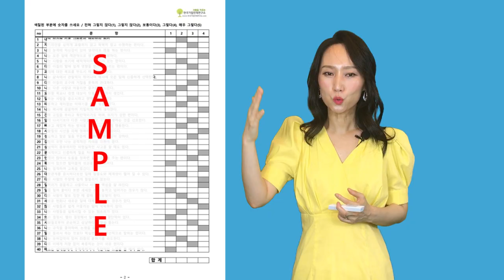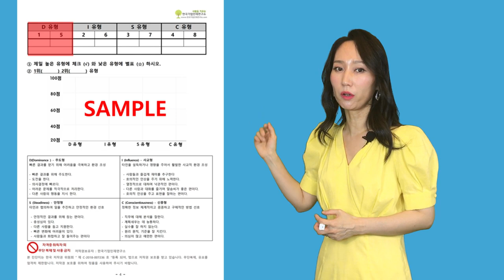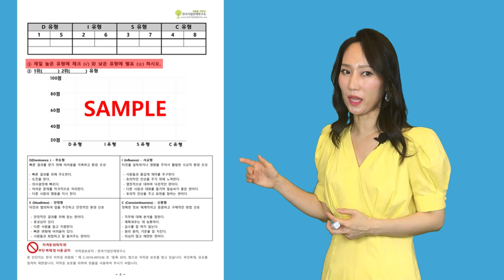DISC 진단지 사용설명서/여러분은 어떤 행동성향이신지요? 무엇이 행동하게하는가?/갈등관리솔루션/행동진단/DISC행동유형/가정,회사,공동체 갈등해결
여러분의 가정, 여러분의 직장, 학교, 공공기관 어디에서 사용할 수 있는 행동유형검사입니다.

DISC진단지를 통해 나의 행동유형을 진단해 보세요. DISC행동진단은 행동유형검사로서 가정, 직장, 학교에서의 행동유형이 다르게 나오게 됩니다.

DISC진단을 할때 유의할 사항은 어느상황(직장인지, 가정인지, 학교인지 등)에서 나의 행동을 진단할 것인지를 설정한 후 진단을 해야 정확한 여러분의  행동유형을 확인 하실 수 있습니다.